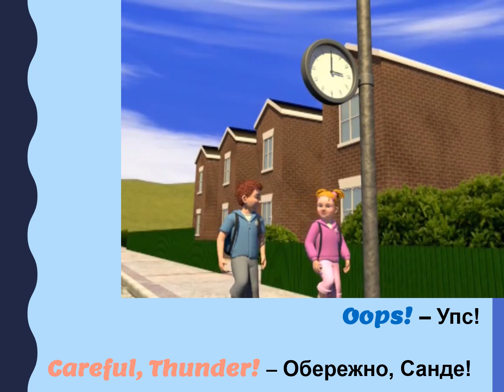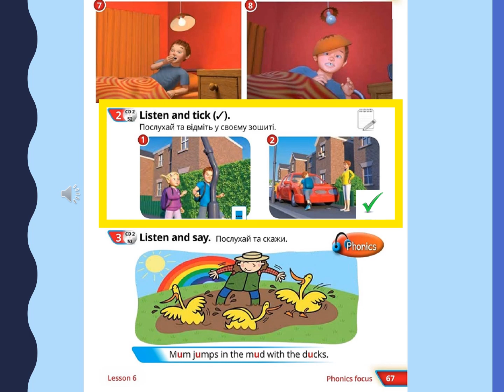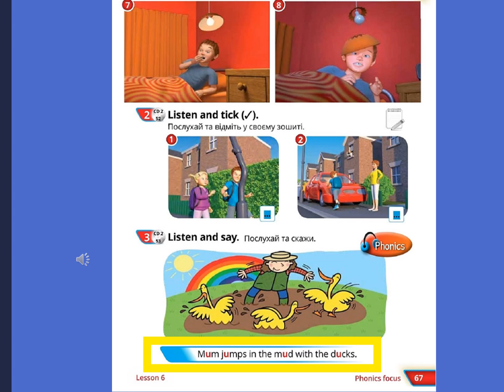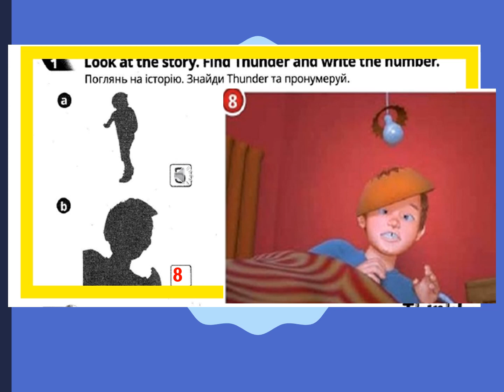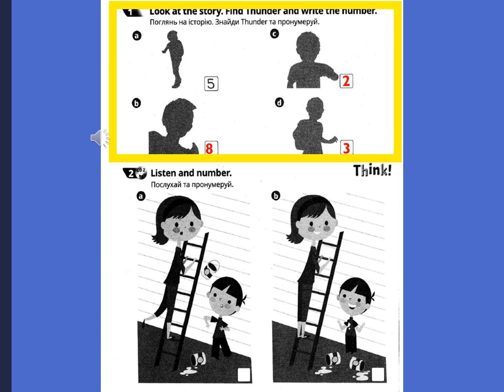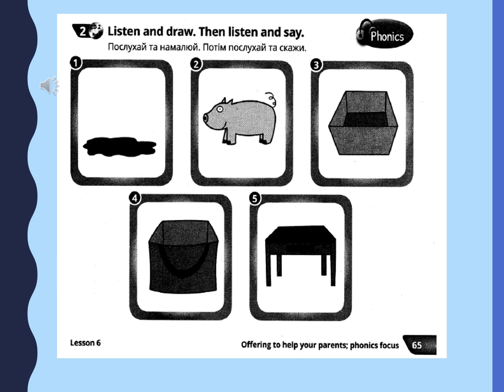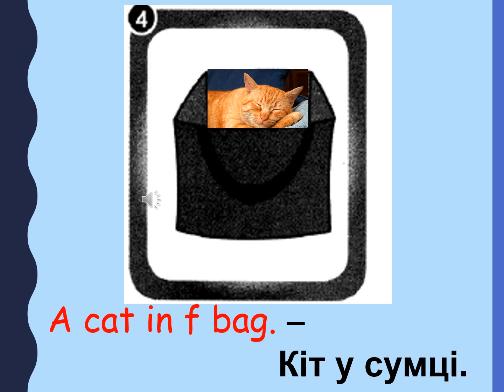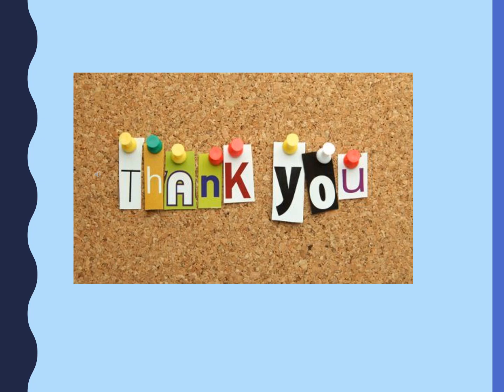QUICK MINDS 1. FAMILY. LESSONS 5 - 6